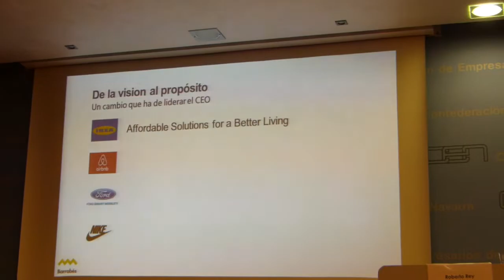166 Transformación Digital Empresas| Luis Miguel Ciprés, Nº3 Barrabés|Pamplona CEN -739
166 Transformación Digital Empresa e Industria 4.0| Luis  Miguel  Ciprés, Nº3 Barrabés|Pamplona CEN -739

Luis  Miguel  Ciprés,  de  Barrabes    nos  ofrece lo que hacen ellos en  transformación Digital

Transformación Digital Empresas| José Antonio  Sarria, CEN [Confederación Empresarios de Navarra]

La Transformación  Digital Desde la Estrategia ha sido un evento celebrado en Pamplona y donde se debatió la Transformación Digital de las Empresas.

Acudieron más de 100 empresarios de la Comunidad Foral.

La Transformación Digital de las empresas y la Industria 4.0 es un aspecto  fundamental para las empresas.

La Transformación Digital  ya no es una moda, es una necesidad competitiva y de eficiencia de las empresas, tanto con sus clientes externos, como con sus clientes internos, empleados.

Entender este concepto es muy importante, por parte de los  gestores, ya que  de no hacerlo la competitividad de la empresa se verá mermada de una manera importante.

Por esta razón entender lo que es  y las medidas que se den de hacer,  en ala transformación digital, debe de ser un aspecto prioritario.

Pero es cierto que muchos gestores ni conocen el concepto ni tampoco tienen de momento mucho interés en aplicarlo.

La Transformación Digital de las empresas, es la cuarta  revolución industrial.

La 1ª Revolución Industrial fue  la del vapor.

La 2ª Revolución Industrial fue el trabajo en cadena

La 3ª Revolución Industrial, fue cuando se creó la tecnificación de los procesos  productivos.

En esta  4ª  Revolución Industrial  de la Transformación Digital de la Industrial, lo más importante  es la:

“Revolución del Talento.”

Las  empresas  y las instituciones  tienen que hacer  acopio de talento, bien sea cogiéndolo de dentro, que muchas veces no se dan cuenta que lo tienen, y desarrollándolo,  o trayéndolo de fuera.

Después crear las estructuras necesarias  para  aprovechar ese talento, y se pueda utilizar y aprovechar para la empresa y se pueda recompensar.

En España en Trasformación  Digital,  en el apartado de Infraestructuras  Digitales, estamos muy bien situados en comparación a UE y con el resto del mundo.

Sin embargo, en el apartado de  Competencias  Digitales  estamos   por debajo de la media.

Hay estudios que dicen que en España el 50% de la población española no tiene competencias digitales  básicas.

Este apartado  hay que mejorarlo de una manera  importante.

Desde la CEOE  estamos en conversaciones con el gobierno, para realizar formación en  competencias  digitales.

Esta formación se realizaría con las cuotas que pagan las empresas, el 0,6%  y los trabajadores  el 0,1%, cada año.

Estas cuotas alcanzan un montante de casi 2.000 millones de Euros,  que desgraciadamente, se desaprovechan en su gran  mayoría.

En el año 2018, se sacó una campaña de formación en Transformación Digital, promovida por la CEOE,  con un presupuesto de 50 millones de  euros, y ha tenido bastante buena acogida.

La CEOE  está intentando aumentar el nivel de competencia de los ciudadanos  en Transformación Digital en España.

La empresa española tiene que mejorar su productividad  que es baja. Es uno de los problemas que tienen que mejorar.

La Transformación Digital puede y tiene que ser un mecanismo que ayude a mejorar la productividad de las empresas españolas, como mejora de la competitividad y alcanzar niveles de otros países de Europa.